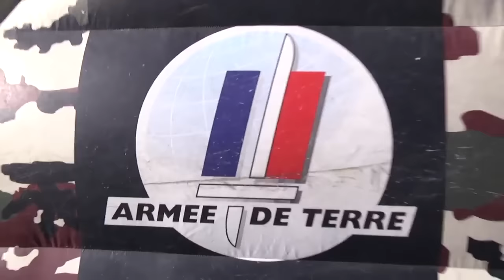Les Petits As 2017 | Day 3